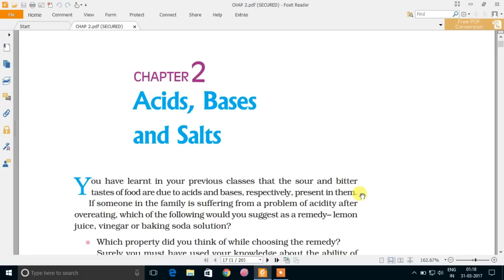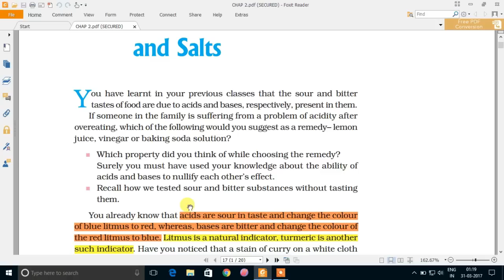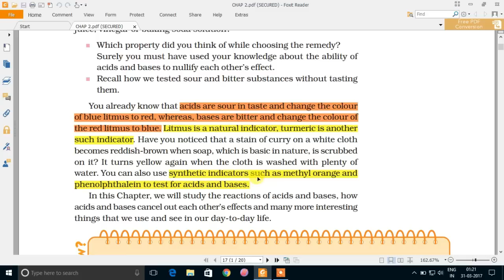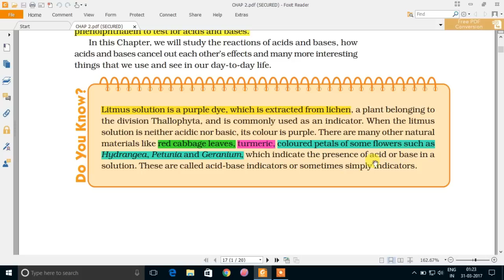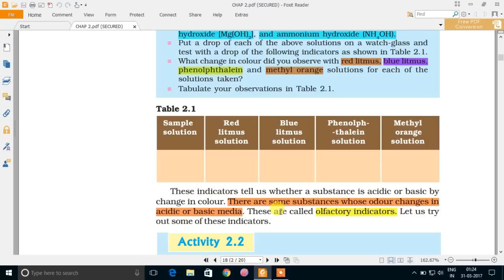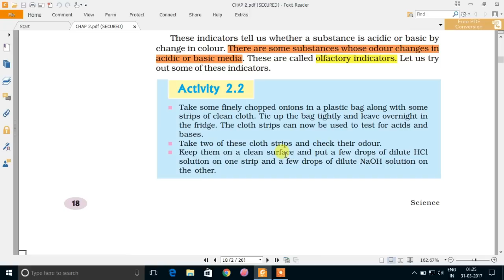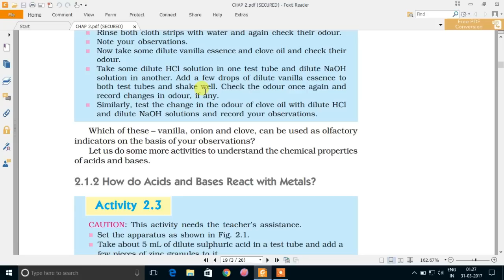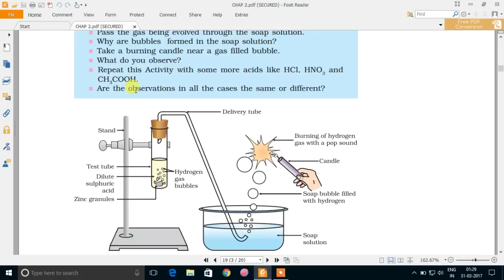Acids, Bases and Salts | Ch-2, Part-1 | Class 10 ncert science | explained in hindi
[NCERT] Class 10 Science CH- 2 part-1 (Explained In Hindi)

Welcome to our channel , we will be publishing more such videos on ncert and other educational topics subscribe our channel and press the bell icon to get the notification of any new video that we put to our channel.